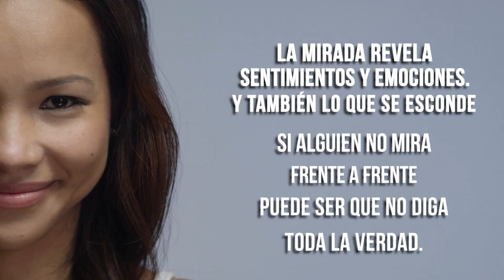🤨 Cómo detectar el engaño en los gestos - Coaching con Daniel Colombo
Hoy:  Cómo detectar el engaño en los gestos. Se puede mentir con palabras, pero los gestos te delatan. Aprende un poco más sobre esta herramienta esencial de la CVN (Comunicación No Verbal). Los gestos que delatan la mentira, como detectar mentiras.

Una nueva entrega de la serie “Coaching con Daniel Colombo”, Facilitador, Máster Coach especializado en CEOs, alta gerencia, profesionales, equipos, celebridades y deportistas de alto rendimiento; comunicador profesional; conferencista internacional; autor de 29 libros. Como detectar la mentira

📘 PARA SEGUIR APRENDIENDO, te invito a conocer mis e-books y libros papel en Amazon.com.